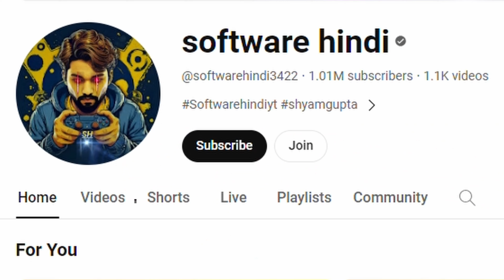Old Erangel is Back 😍 OLD Pochinki ?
Old Erangel is Back 😍  , Erangel Classic Returns ( OLD Pochinki ) 🥺OLD CLASSIC ERANGEL , PUBG's Original Erangel Map Is Coming Back